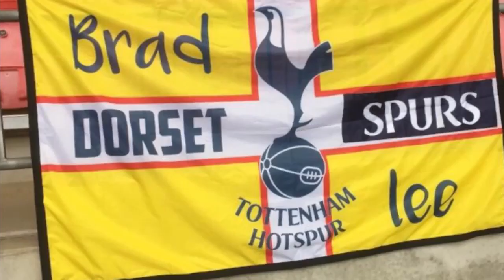Tottenham Hotspur Champions league finalists match preview 손흥민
Champions league final are you aving that? COYS